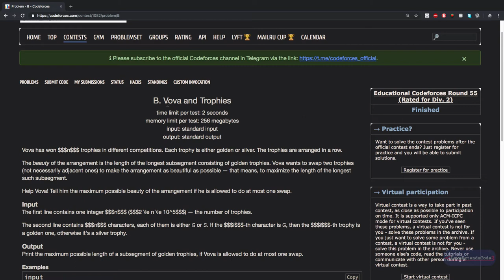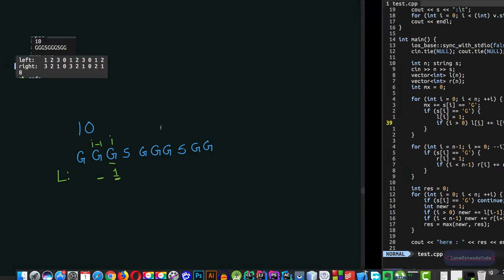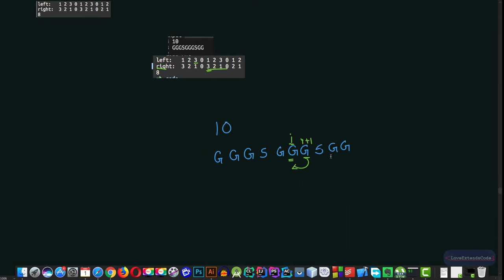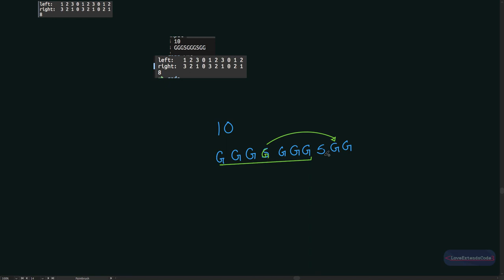CF1082 B - Vova and Trophies (Bangla | বাংলা)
* Created by Dipta Das on 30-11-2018
 * Title: 1082B - Vova and Trophies